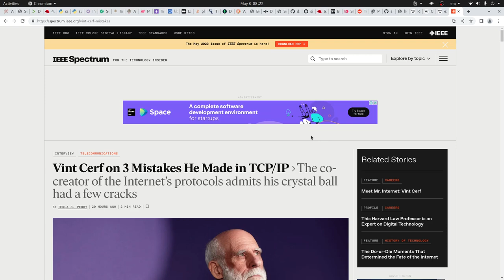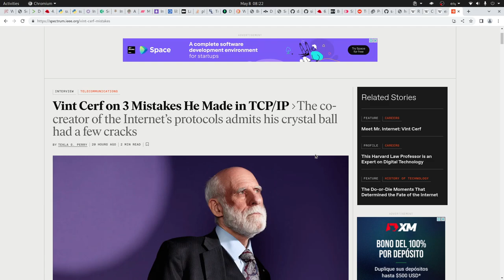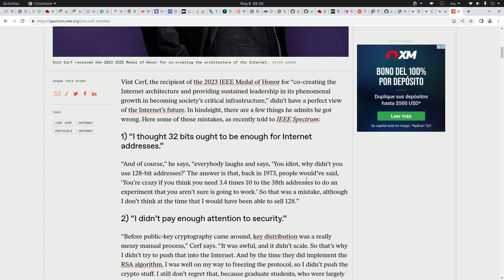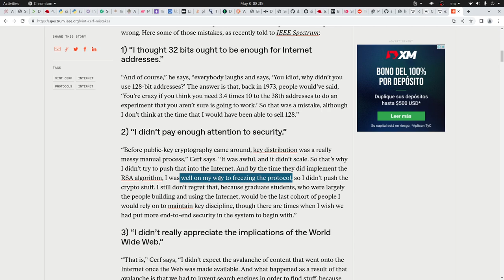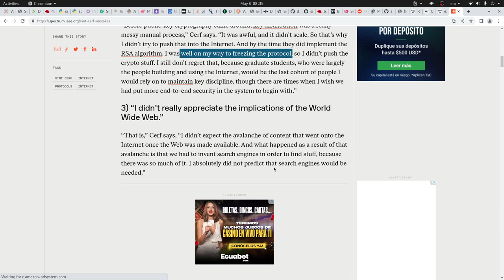"3 errores que cometimos cuando desarrollamos el protocolo TCP/IP" Vint Cerf